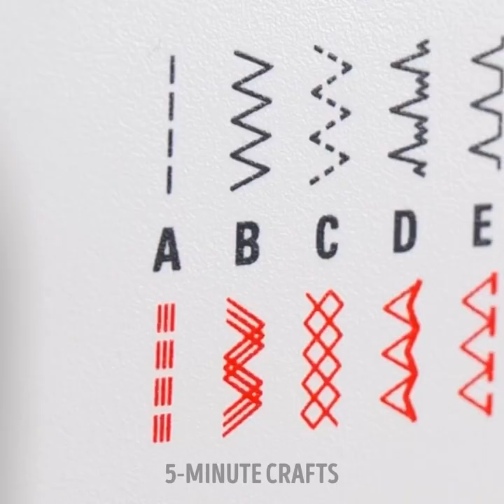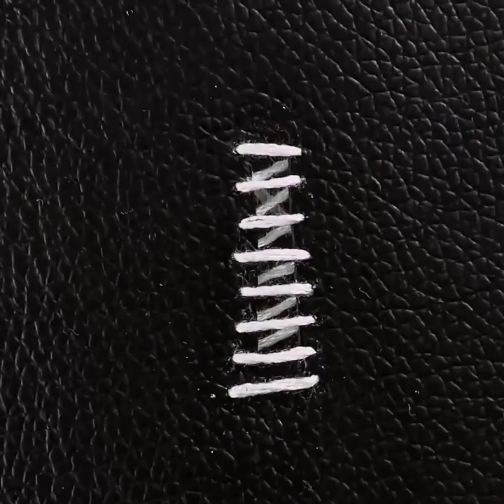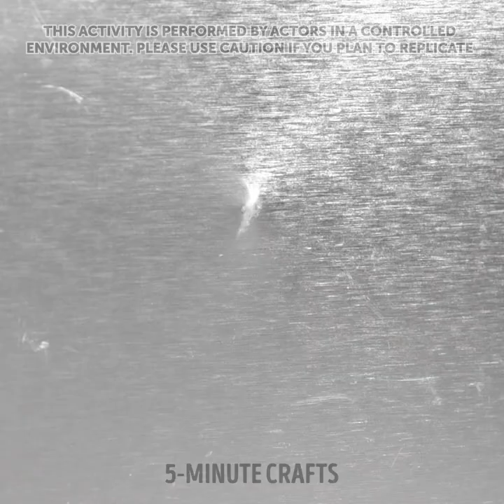🧶 Elevate Your Sewing Game with Pro Tips & Techniques!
Ready to take your sewing skills to the next level? Get ready to elevate your sewing game with these pro tips and techniques! In this video, we'll share expert advice and insider secrets to help you become a masterful seamstress. 🧵💪✨

TIMESTAMPS
00:11 Rainbow thread
01:31 Jeans hack
02:21 How to fix a broken zipper
03:06 Cute idea to decorate your shirt

Discover how to create flawless garments and stunning projects with precision and confidence. Whether you're a beginner looking to improve your skills or an experienced sewist seeking new challenges, these tips and techniques will take your sewing to new heights. 🪡👗🌟